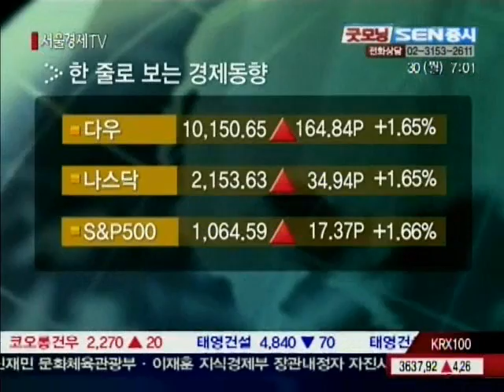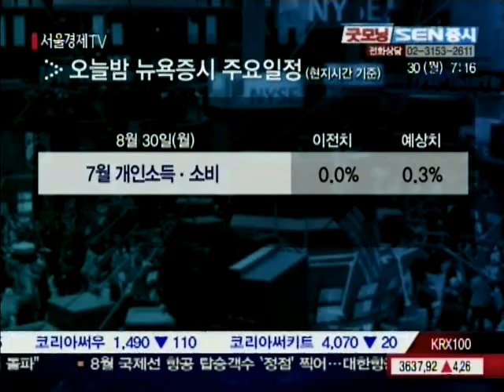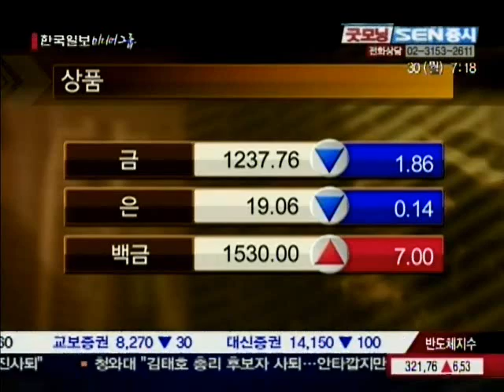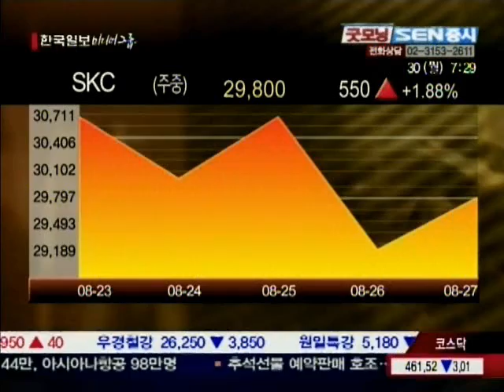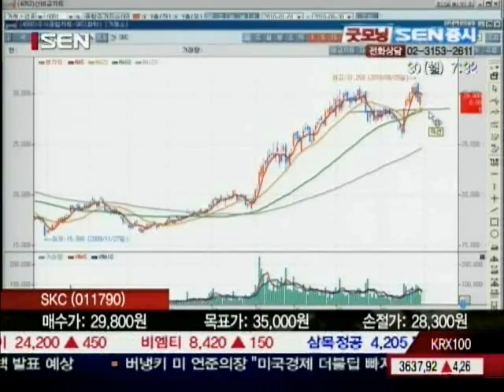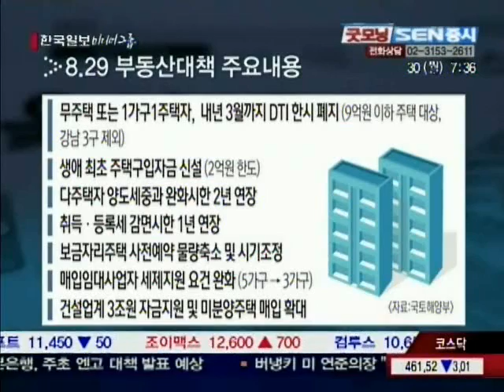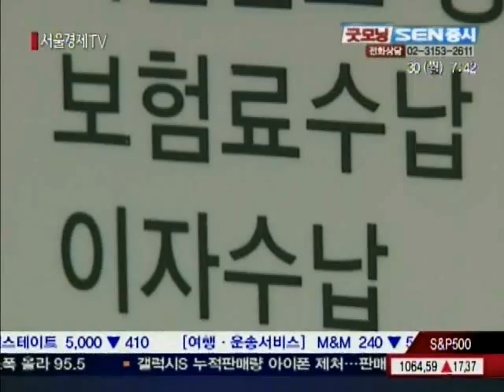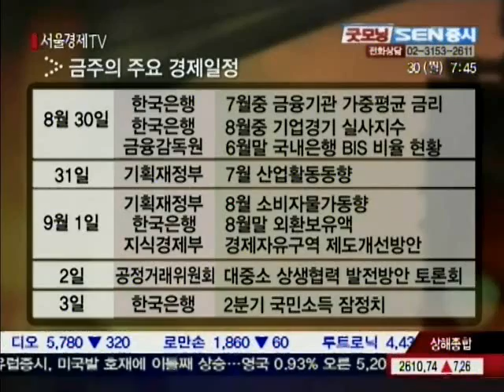20100830_굿모닝_SEN증시_118회